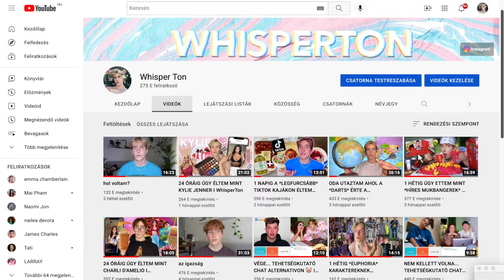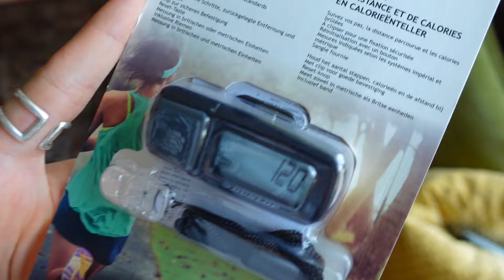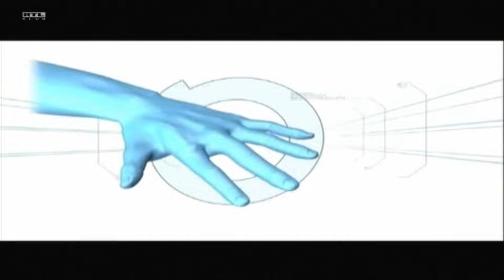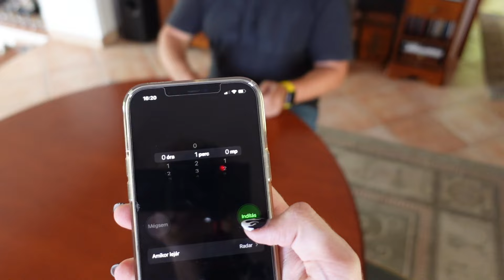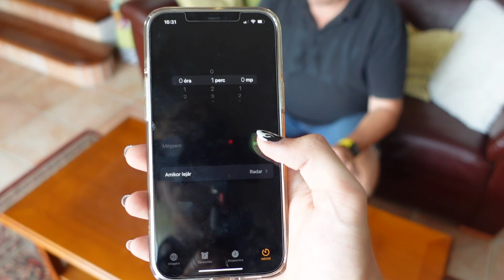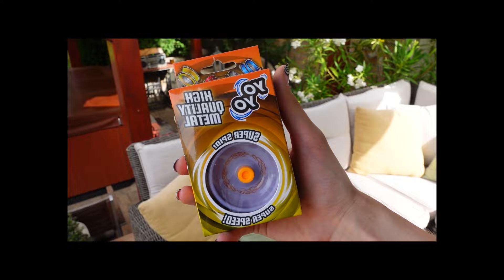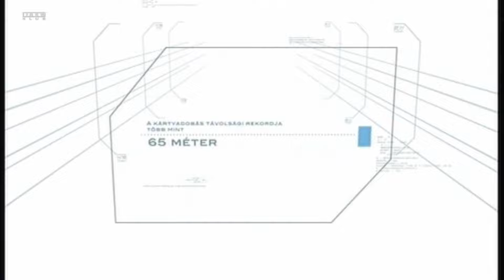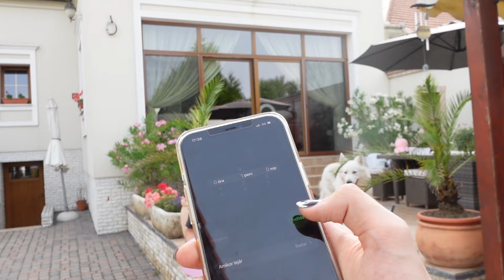1 PERC ÉS NYERSZ 💵 I WhisperTon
Csatlakozz a Match masters bajnoksághoz, nyerj egy iPhone 12-t és szerepelj a

Sok szerencsét, match-elünk később!

A videót a Match Masters támogatta

Békés Karácsonyt Tonhalak ❤️